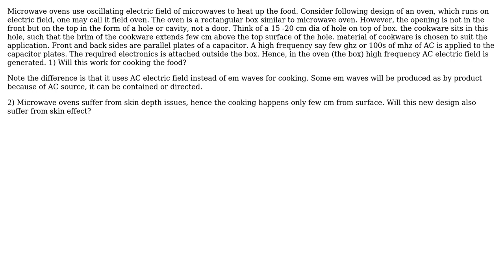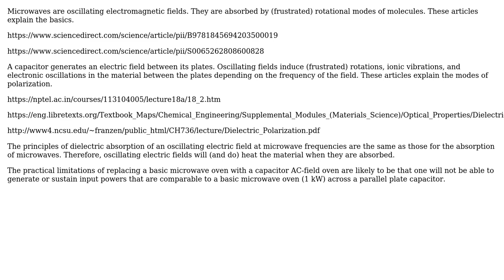Engineering: Electric field oven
With thanks & praise to God, and with thanks to the many people who have made this project possible! | Content (except music & images) licensed under CC BY-SA | Music | Images & others | With thanks to user qazxsw user Jeffrey J Weimer and the Stack Exchange Network Trademarks are property of their respective owners. You are responsible for your own actions.